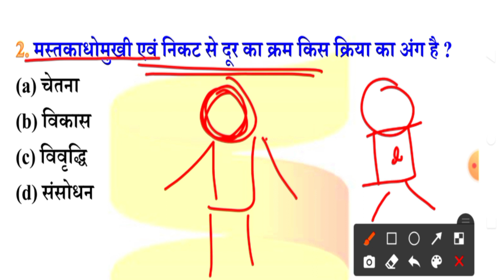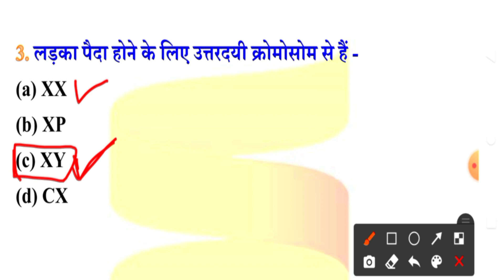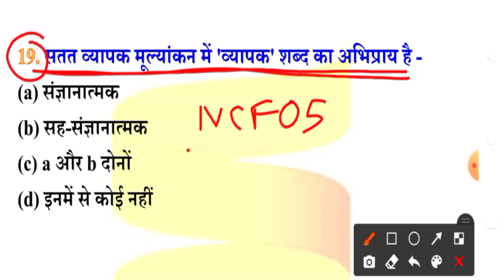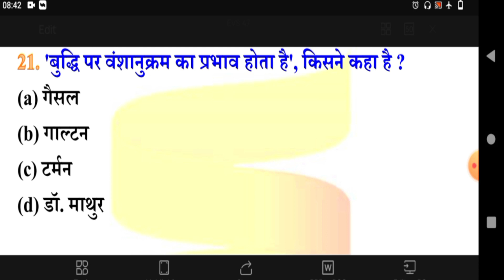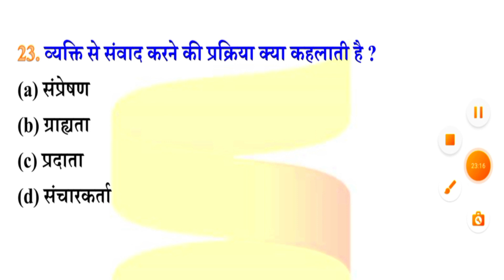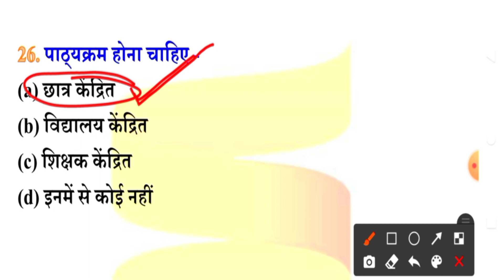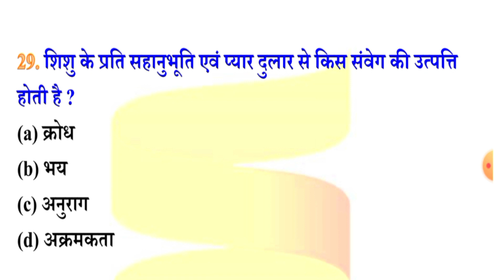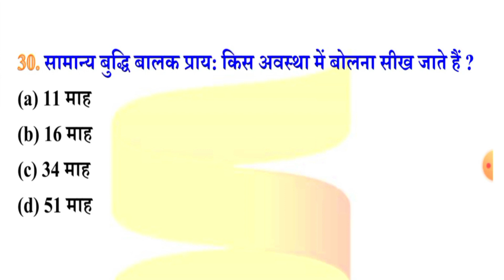बाल विकास शिक्षाशास्‍त्र practice set 1 संविदा शिक्षक वर्ग 3 | practice set बाल विकास MPTET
बाल विकास शिक्षाशास्‍त्र  प्राटिेक्‍स सेट 01

Jail prahari,

mp samvida,
mp samvida verg-3 Mp police,
 Mp si,
Mp patwari,
 Mp psc,
Mp constable,
Mp samvida,
 Mp samvida varg 1,2,3,
Ssc CGL,
ssc mts,
ssc chal,
ssc ldc,
ssc CDs,
CDs,
nda,
Upsc ,